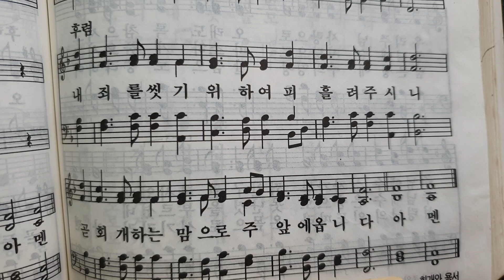종묘선교교회 천부여 의지 없어서